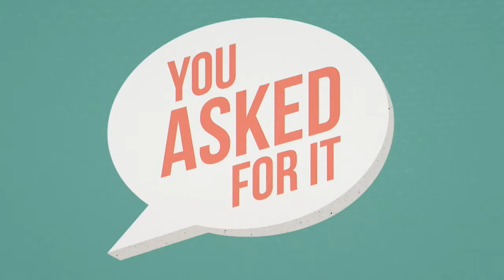You Asked For It - How Do I Have A Successful Marriage? (Part 6)